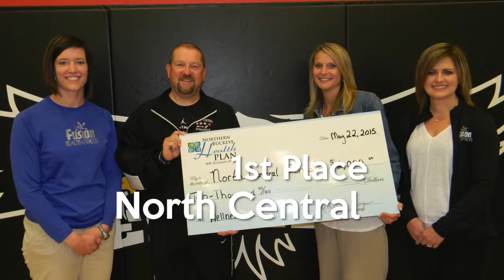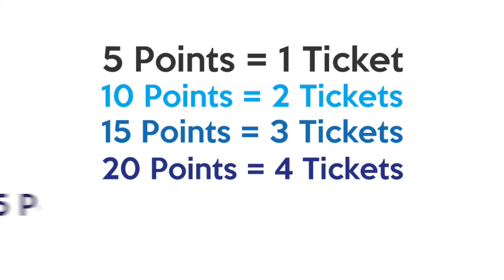Pillars of Health 2014 2015